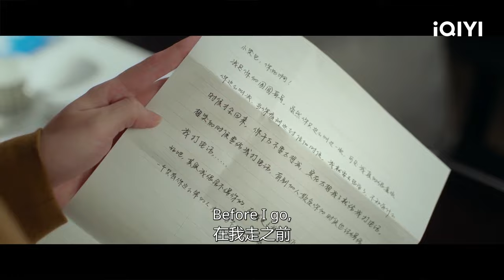Jiang Jun and Yuan Shuai Confess to Each Other | Love is Sweet EP20 | 半是蜜糖半是伤 | iQIYI